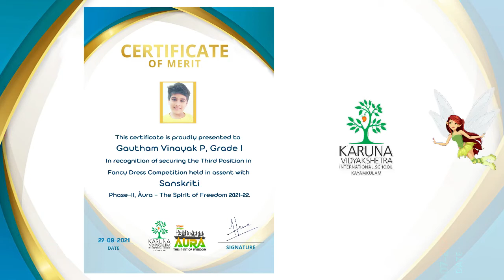AURA-THE SPIRIT OF FREEDOM!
We are elated to announce the winners of the Fancy Dress Competition held in assent with Sanskriti- Phase II, Àura, The Spirit of Freedom.

Heartful Wishes to all the contestants and Congratulations & Bravo to the winners!

FANCY DRESS (Category III)

Third  Position:Gautham Vinayak P (I)